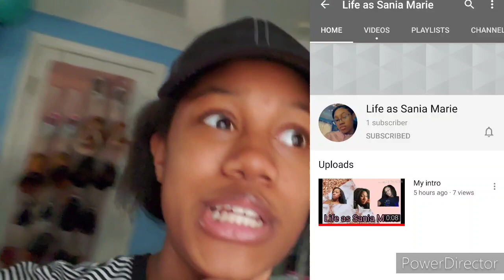My first volg (plz dont mind my hair)